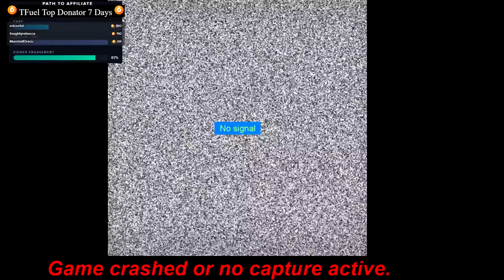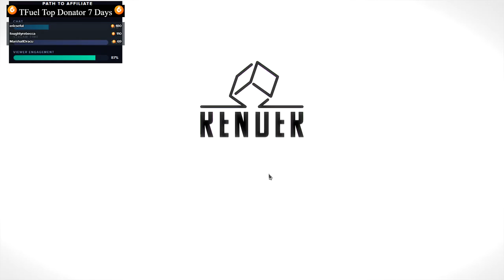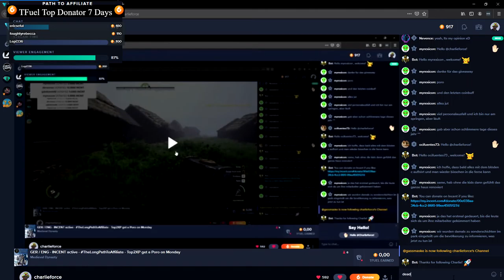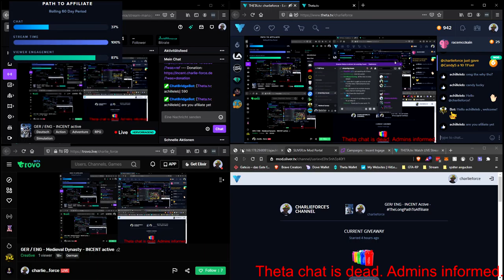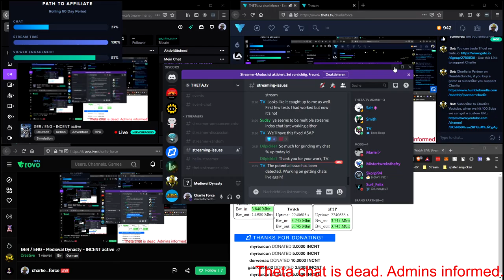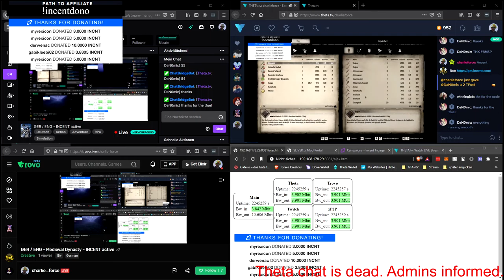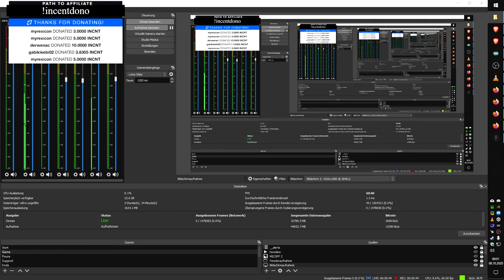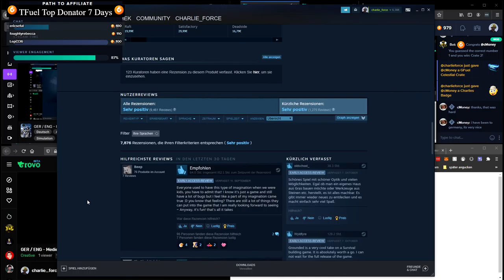2020 10 07 Medieval Dynasty